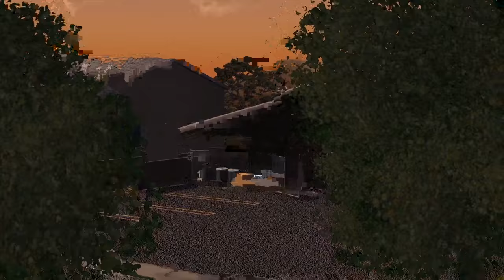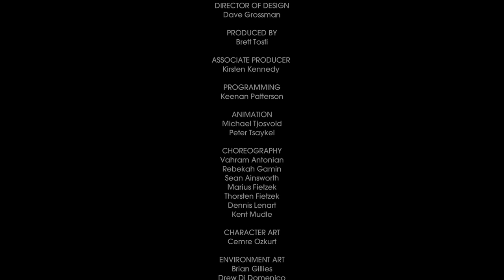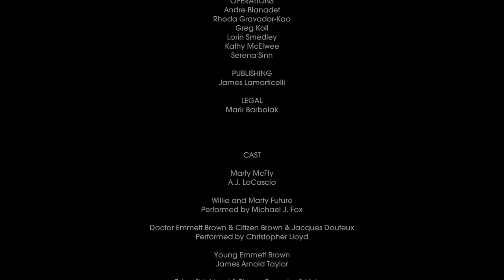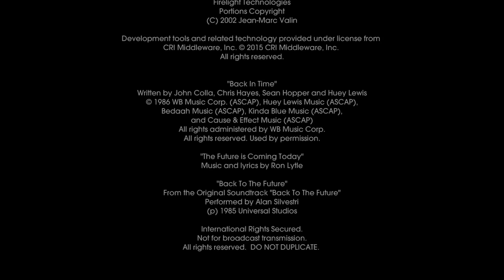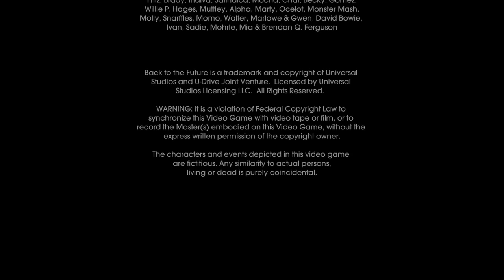Back To The Future: The Game - Episode 5 - Outatime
Marty discovers that Edna has burned down Hill Valley as a result of his actions in 1931. Doc and Marty must stop Edna from destroying Hill Valley to fix their timeline.